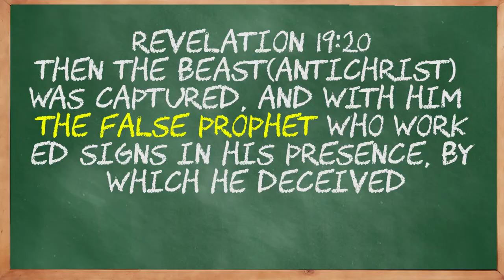How To Learn About The False Prophet With The Revelation Christian?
Visit the False Prophet page to learn about what scripture says about this man. This is the one who will introduce and welcome the Antichrist to the world, through deceptive signs and wonders.